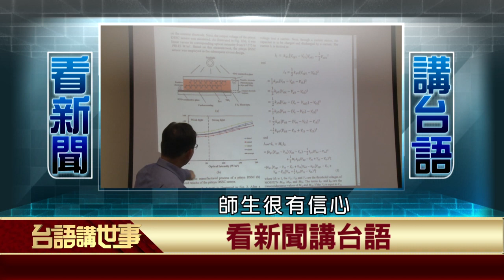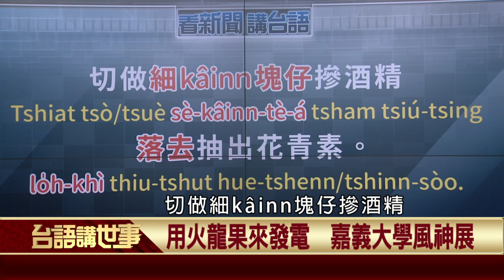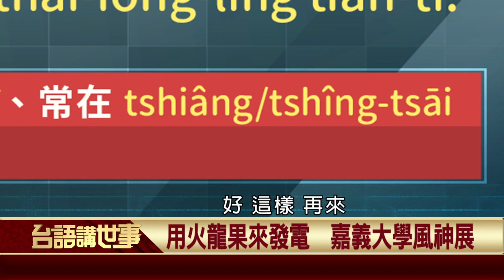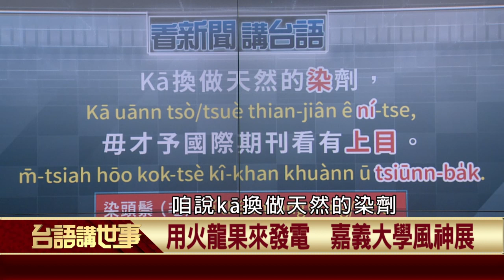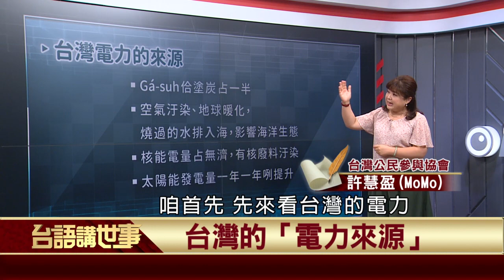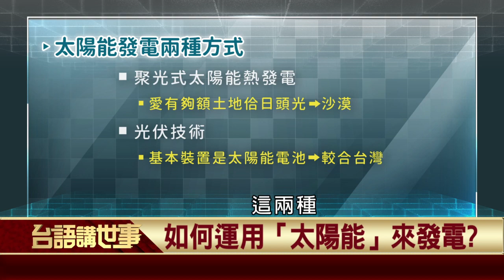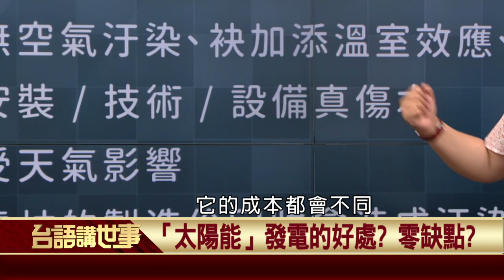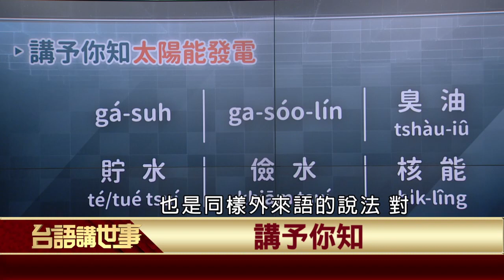2020.06.18 太陽能發電 【台語講世事】— 許慧盈、陳豐惠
現代人的「生活」幾乎被「電」給綁住，「沒電」就「沒生活」，幾乎世界所有國家都一樣，當然咱台灣也不例外；而台灣的「電」從哪來?而根據台灣電力公司網站的公開資訊，目前台灣的電力來源有燃氣、燃煤、核能、太陽能、汽電共生、抽蓄發電、水力、燃油、風力、輕油，佔大宗者為煤、氣發電，兩者加起來占總發電量50%以上，不但會造成空氣汙染、地球暖化，燃燒後的水排入大海，也會影響海洋生態；核能發電雖效能最大，但在台灣所佔得發電比不高，且會有致命性高的核廢料汙染，而這次要跟大家介紹的，就是發電量逐年提升的太陽能發電！